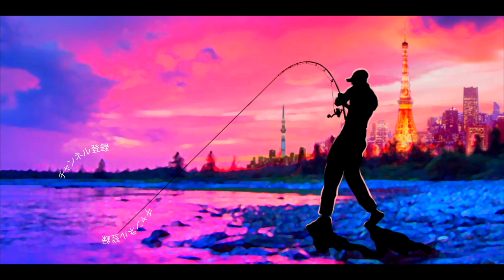【バス釣り】小森嗣彦プロより新年のご挨拶/いよいよV５に向け始動/全てのメーカーのリールを使いこなす極意【謹賀新年】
バス釣り！小森嗣彦プロより新年のご挨拶って事で謹賀新年明けましておめでとうございます！いよいよV5に向けて本格始動する小森プロに2023について色々聞いて来ましたよ〜
ついに今年復活する伝説のバスロッドについてや、シマノやダイワ、シーニアスプロジェクトなどなど色々なリールを使いこなす小森プロならではの釣具選びのヒントなどなど盛り沢山なお正月スペシャルとなっておりま〜す

55アップしか釣れない！デプス「コードネームバス」に巨大バスが襲い掛かる衝撃映像